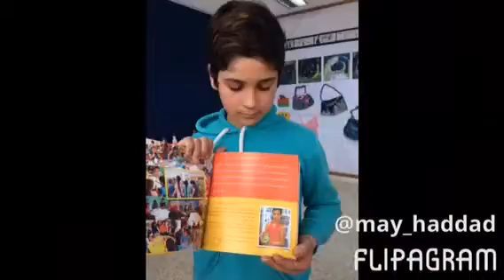صور من حفل توزيع الكتاب ع الاطفال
من حفل توزيع كتاب انشطة الاطفال / بفرح بذكا في البداوي في ١٠ شباط ٢.١٧